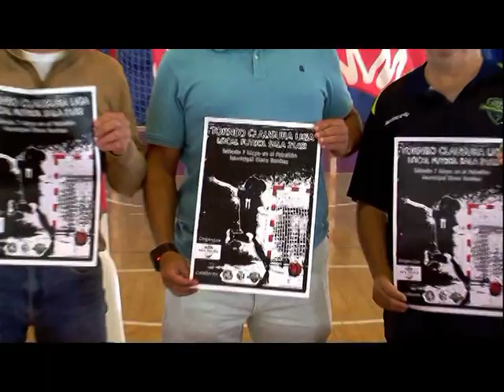PRESENTACIÓN EL PALACIO DE DEPORTES DE ELENA BENÍTEZ DEL TORNEO CLAUSURA DE LA LIGA DE FUTBOL SALA